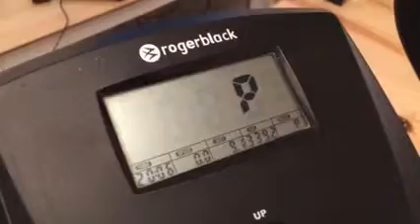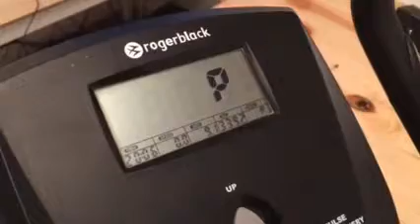The exercise bike part 1 result